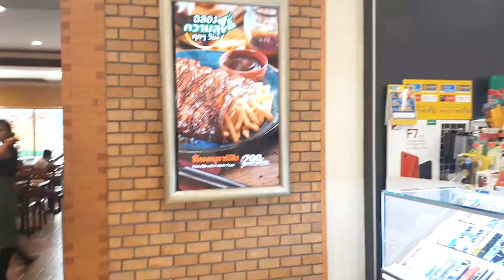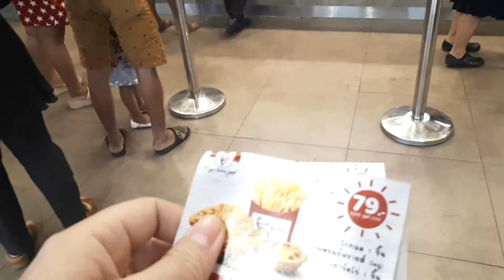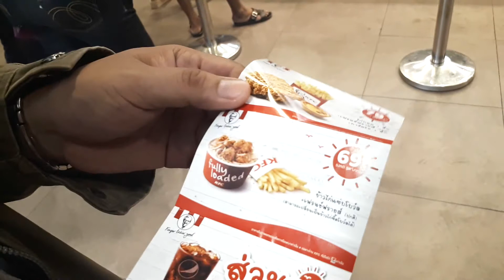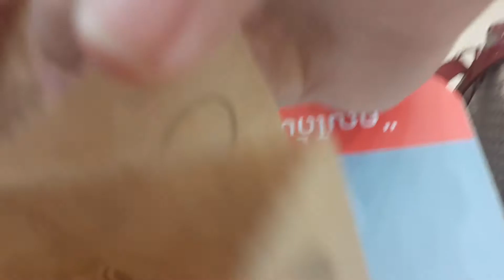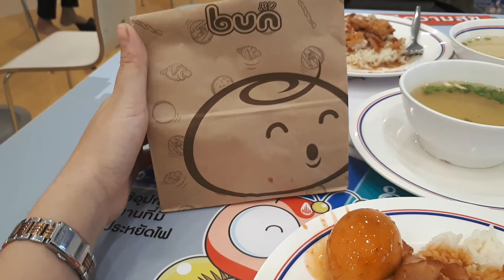งบ100บาทซื้อข้าวอะไรได้บ้าง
ให้ด้วยนะค่ะ แล้วมา "คอมเม้นท์" คุยกัน อิอิ

อย่าลืมกดติดตาม เพื่อไม่พลาดคลิปใหม่จากไอเดียคิด tv ทุกสัปดาห์นะค่ะ

ติดตาม พูดคุยกับน้าเปิ้ลได้ที่นี่เลย

เบอร์โทร : 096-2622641
Line : plecg